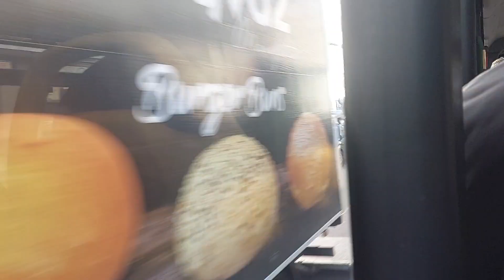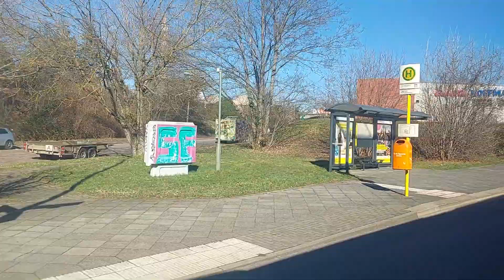Mitfahrt im Kompletten 194 von U Hermannplatz./Karl-Marx-Straße bis Helene-Weigel-Platz im MB GN 21